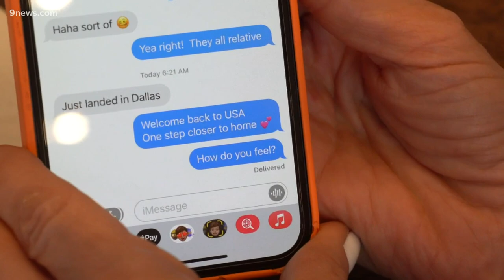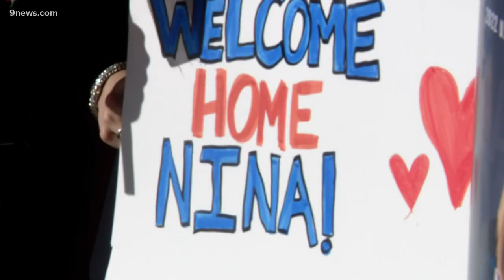US skier Nina O'Brien gets 'warm welcome home' as she returns to Colorado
The American alpine skier landed Friday in Colorado after she was injured during the giant slalom at the Winter Olympics.